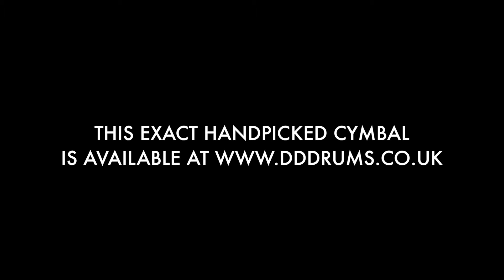MEINL Byzance Jazz 16" Thin Crash - Handpicked by dD Drums